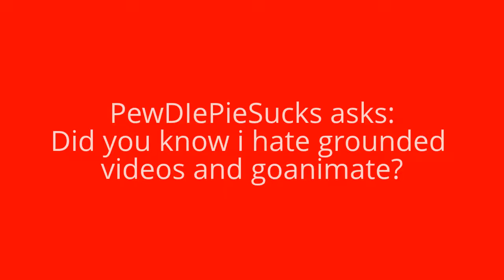Ask TheDqwt #23 (Closed)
Closes: February 15, 2014
First episode of 2014. Sorry that episode was overdue. Please excuse the mistakes.